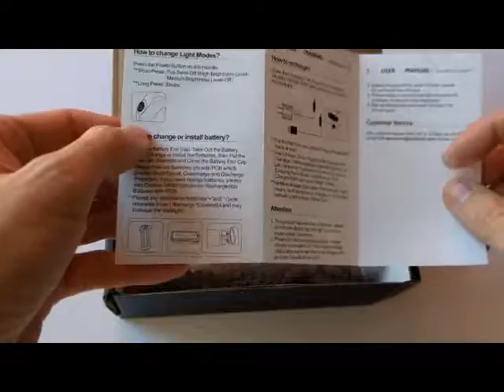☀️Linterna Led muy fea 😂😂 recargable 2400 lúmenes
Enlace producto